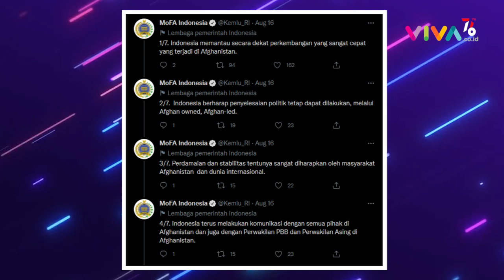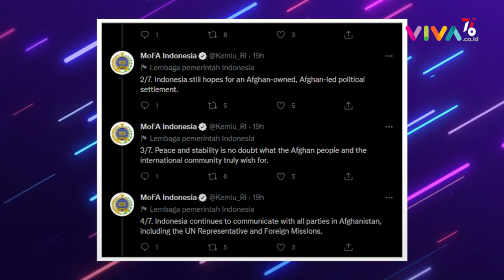Amerika Jalin Komunikasi dengan Taliban, Gimana Nasib WNI dan KBRI di Afghanistan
VIVA - Amerika Serikat mengakui telah berkomunikasi dengan Taliban usai kejatuhan pemerintahan Afghanistan awal pekan ini. Komunikasi dibangun untuk memperlancar evakuasi WNA dan Diplomat di Bandara Hamid Karzai.

Kedutaan Besar Indonesia untuk Afghanistan sendiri disebut bakal terus dibuka tetapi dengan jumlah staf terbatas. Hingga kini 600 WNI disebut sedang menunggu evakuasi kembali ke Tanah Air.